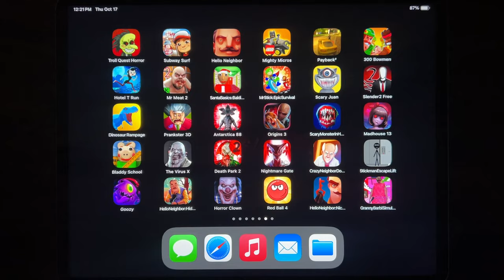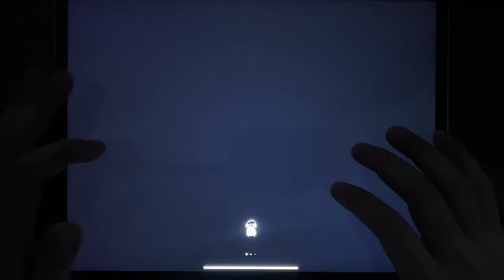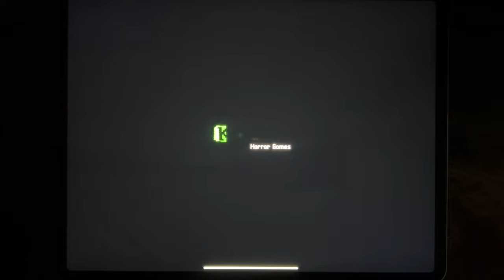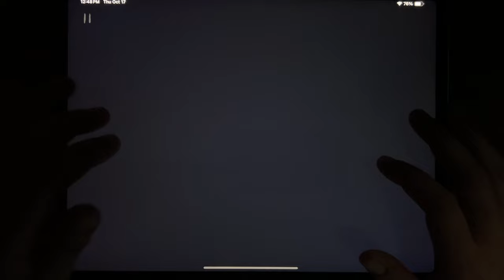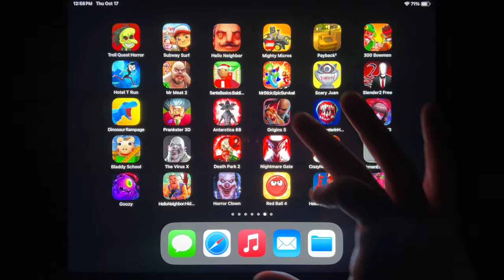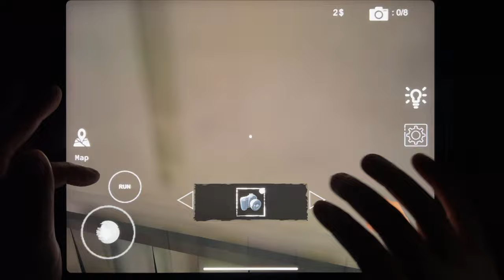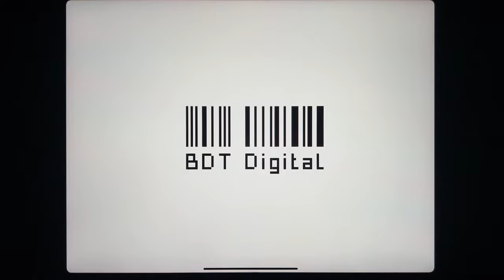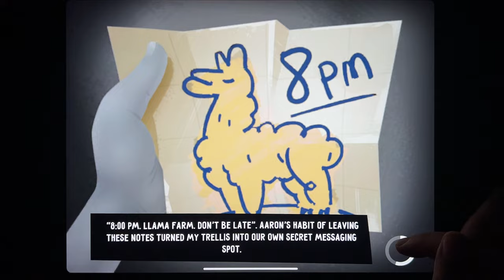games: Troll Quest Horror, Subway Surf, Hello Neighbor, Mighty Micros, Payback 2, 300 Bowmen...